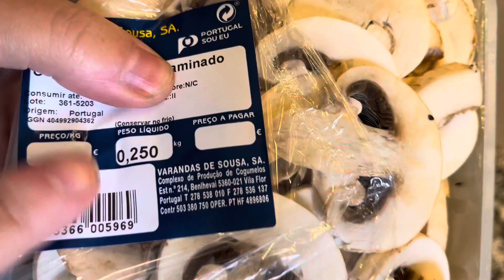Sexta-feira, uma mãe cheia de expectativas e nada do que planejei aconteceu!! - Barbara Cuevas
Oiii!
Acordei sexta-feira super animada cheia de planos mas tudo acabou mudando!! Hahah quem é mãe entende!